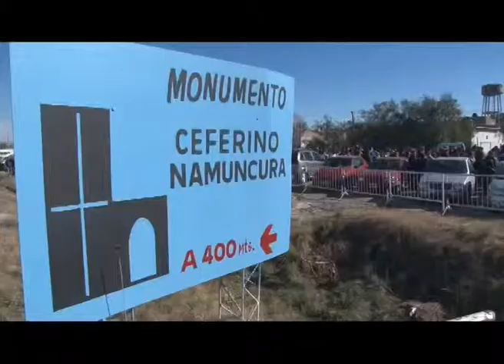CHIMPAY: PREPARAN LA FIESTA CEFERINIANA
Chimpay comenzó con los preparativos para recibir a los peregrinos que van a rendir homenaje a Ceferino, para el sábado 30 y domingo 31 de agosto. El municipio de Chimpay invierte cerca de 600 mil pesos para hacer la fiesta del natalicio del beato. Hablamos con Gerardo Bravo, Intendente de Chimpay.